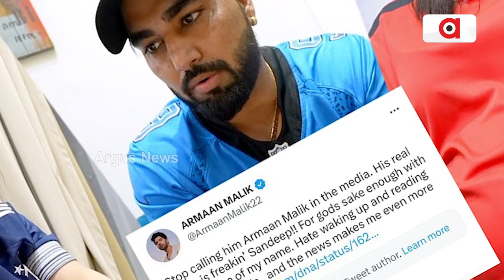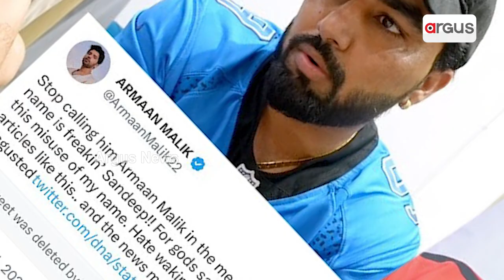Singer Armaan Malik Gets Angry With Namesake YouTuber, His Two Pregnant Wives Fight Back